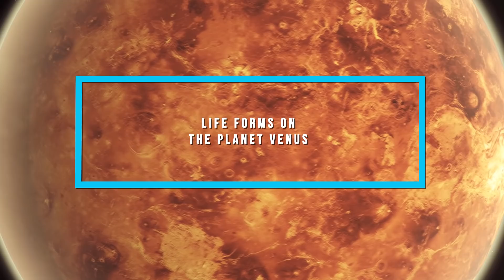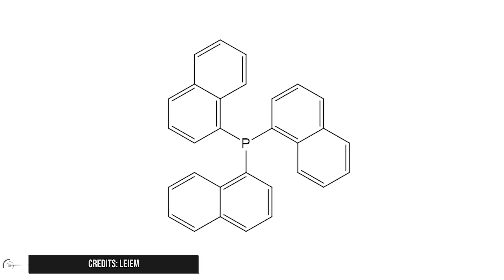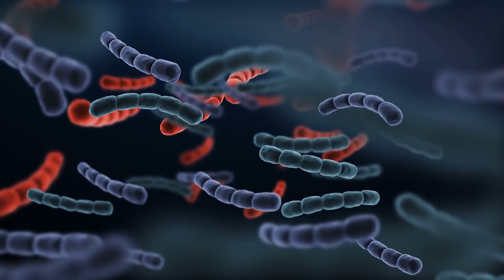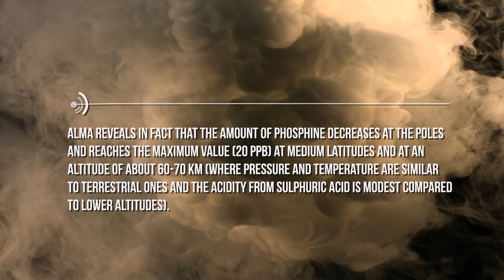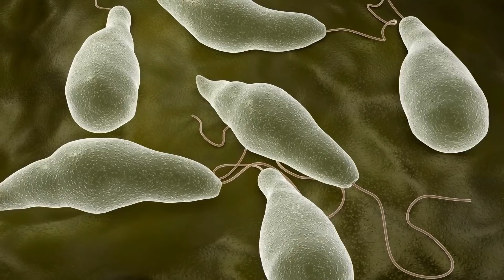Life Forms On Venus?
Life forms on the planet Venus.

The surprise discovery of a gas that could indicate the presence of life on Venus has rekindled scientific interest in Earth's "twin" planet, and researchers and space agencies around the world are now competing to aim their instruments - both on Earth and in space - at the planet of clouds.
The news dates back to September 14 and is now in the public domain, already commented on Insane Curiosity by another nice video that you can find here.
More than a month has passed since that day, and now we want to come back to the subject to better specify the terms of the question, to tell you the reactions of the scientific world (some of them very skeptical) and above all to answer the question that everyone is now asking themselves, namely: okay, maybe there is microbial life on Venus, but now what happens, how do we confirm it?

Let's proceed in order and calmly go through the whole story.
It is the week from 9 to 16 June 2017. We are on the Mauna Kea volcano in Hawaii, where some of the largest telescopes in the world are crowded at an altitude of 4000 meters.
The James Clerk Maxwell Telescope, a 15-meter diameter radio telescope (the largest ever designed for the study of the universe through submillimetric waves), is conducting surveys in the atmosphere of Venus, when incredibly the team led by astrophysicist Jane Greaves, realizes that the spectrum is showing, despite much background noise, a peak at 1.123 millimeters ...
The reason of such wonder by astronomers is soon said: to that wavelength is associated the presence of phosphine, that is a compound of phosphorus and hydrogen that on Venus should not theoretically exist! Let's see why.
Phosphine is a molecule formed by one atom of phosphorus and three of hydrogen (PH3). Also called hydrogen phosphide, it is a colorless gas, very unpleasant smell and highly toxic. On our planet it is produced only synthetically and used in agriculture as a pesticide, while in nature there are only very weak traces of it, almost entirely produced by anaerobic bacteria (i.e. that do not need oxygen to live) in putrescent environments such as marshes, animal intestines, guano, etc. ...
It is known, in fact, that some terrestrial bacteria are able to absorb phosphate minerals, add hydrogen and finally expel phosphine, in a process that requires a lot of energy. The reason why they do this is not yet clear, but it is assumed that it may be a waste product or a strategy to drive away rival microorganisms.

In other words: there are no known processes in nature that can produce phosphine without the involvement of a large bacterial colony! And this obviously explains the disbelief of the James Clerk Maxwell Telescope astronomers in finding that specific and smelly molecule in the clouds of Venus!
A discovery made even more incredible by the measured amount: about 20 ppb (parts per billion), a thousand times higher than that found in the Earth's atmosphere! Rather high concentrations of phosphine had already been found elsewhere in the Solar System, in particular in the atmosphere of Jupiter and Saturn, but under such extreme conditions of pressure and temperature that it is quite unlikely to meet them on a rocky planet...
The fact is so sensational that Greaves has been forced to have all the doubts of the world. Have they done something wrong? Is the background noise too loud?  Are those measurements really reliable?

Credits: Ron Miller
Credits: Nasa/Shutterstock/Storyblocks/Elon Musk/SpaceX/Esa
Credits: Flickr

Video Chapters:
00:00 Introduction
00:27 Discovery of Phosphine
06:04 Alternative Hypotheses
07:25 Bacterial Origin Hypothesis